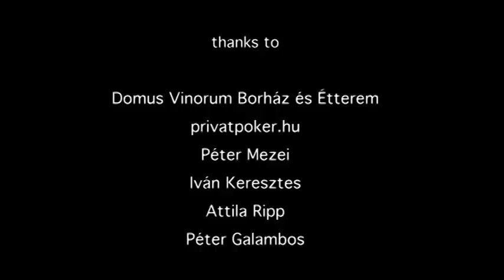Victory, Gyozelem (Poker)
A short movie about how to win a poker game :) Thanks, and enjoy!!!